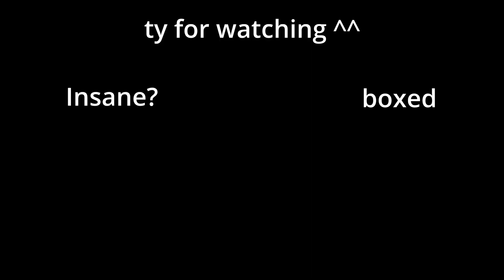Pretend I Don't Autoclick, SHHHHH - Hypixel Bridge Edit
Pack: Venom 16x Diamond Recolour
Swrz, Found This Desc From Cruh And Cheetahh I am gonna just copy paste half of this from a Cruh/Vaes video for keywords Jirz doing the latvian strat block hit on minecraft the bridge while cruh explains not on cruhbridge though parihs edates jirz while buckybarr hosts buckytour finals with pavkin and speedtoggled and lmblitz going xin69 on their oof oh and I should probably also put Trycs and Sammygreen and Turtilz and itzglimpse and NotNico and Mellomelt and TapL and Technoblade and Grian and Stimpy or Marcel or Stimp and Hurtin and AreuMadLoL and Derpled and Doogile and Purpled and I am luvonox confirmed I moonwalk and godbridge sometimes and telly bridge but I suck at it and I am playing on Hypixel and it is NOT minecraft man hunt or manhunt and I am not dream against sapnap badboyhalo and skeppy against 1 or 2 or 3 or 4 or 5 or 6 or 7 hunters and its Not Minecraft But Water Rises or Minecraft But Lava Rises or any other but challenge like that This is NOT a speed run speed runner of Minecraft against a killer assassin and Im gonna steal this from areumadlol he responded to my tweet with this Hypixel YouTubers I enjoy to watch in the Minecraft PVP Hypixel Bedwars Skywars Community are Derpled Cooldude951 Turtilz Evakz Purpled Gamerboy80 SammyGreen Astelic Technoblade RKY Guiny Zyphalopagus Zyph iTMG Target3DGaming no way Jonah Ryan 1v1 Manhunt Youtubers I can not think of anything else bye love you :)

Tags (ignore): lunar client, badlion client, forge, 1.7.10 forge, 1.8.9 forge, hack download, vape.gg, vape download, vape v4, vapev4, vape v4 crack, vape cracked, vape free download, vape lite, vape lite cracked, free vape crack, minecraft, minecraft pvp, pvp, 1.7.10, fps boost, fps boost 2020, fps boost 2021, hypixel, cheating on hypixel, hypixel hack, minemen club, mmc, Misoka, Misoka, misoka, Misoka, Misoka, minemen, pvpland, anticheat, killaura, hacker, reach, autoclicker, op reach, reach method, misoka, Misoka, misoka, misoka 0kb, regedit, regedit download, 0ms .bat, .bat, ziblacking, ziblackinggg, ziblacking regedit, verzide, verzide regedit, stimpy, marcel, stimpay, intel edits, meezoid, vape client, pack folder, pack bundle, texture pack, 16x, 32x, 64x, 128x, 256x, custom sky, custom sky release, anime custom sky, revenge series, vape v3, vape v2, vape v3 cracked, merryzz, Merryzz, merryz, meryzz, ziblacking troll, vape v4 badlion client, blc3.0, blc 3.0, vape v4 settings, hypixel fly bypass, screenshare, screenshare bypass, ranked skywars, ghost client, 60fps, 120fps, 240fps, 360fps, 480fps, 600fps, render settings, obs settings, ziblacking render settings, private autoclicker, combotage, combos, vape, skywars, bedwars, misplace, hack, glory, gt 1030, gt1030 minecraft, hypixel ranked skywars, merzi, 5 potted, best dns, op regedit, dns, better hit detection, keyboard mousecam, mousecam, click sound, click sounds, god bridge, brezily bridge, moonwalk, shift bridge, drag click, jitter click, butterfly click, 100cps, 20cps, how to drag click, proof im legit, smooth, smooth render, pvp client, koid client, koid cracked, cheating, cheating with vape, merryzz, misoka, vape, hack client, aimbot, aimassist, velocity, scaffold, hcf, hcf base, nodebuff, combo, gapple, builduhc, sumo, archer, debuff, nightbot, spookay, funcraft, gommehd, mss, mtu, internet settings, how to get more fps, fps boost pack, 16x pack folder, anime pack bundle, connection settings, best render settings, resource pack, resource packs, sackboy_clank5, youtuber, verzide banned, banned, combo montage, gapple elo series, ft known players, combotage known players, S Tier Player, Hacking on MMC, Cheating on MMC, False Banned on MMC, Frozen on MMC, regedit tweak, regedit automatically closes, regedit anti kb, regedit administrator disabled, best regedit, minecraft gang member, masters division, Replay Mod montage, Replay mod, replay mod combotage, insane edit combotage, insane combotage, known players combotage, hypixel client, free ghost client, regedit, bcz regedit, best ww, ziblackinggg, ziblacking, combokira, zuiy, hcf montage, Meezoid, evanforty, eevay, combotage, long combotage, kohi packs, pack bundle, private pack release, vape settings release, shaders, rtx minecraft, shaders in 240 fps, 240 fps shaders, shaders in 60 fps, low end shader, minecraft rtx shaders, seus shader, kuda shader, how to download shaders, hypixel,montage,hypixel bridge,bridge montage,hypixel bridge montage,bridge,bedwars montage,hypixel duels,hypixel bedwars montage,bedwars montage hypixel,hypixel montage,block clutch montage,bridge duels,minecraft bridge montage,hypixel the bridge,hypixel bridge duel,the bridge,progression montage,hypixel bedwars,hive skywars montage,ranked bedwars montage, telly bridge, skywars montage, hypixel godbridge, montages